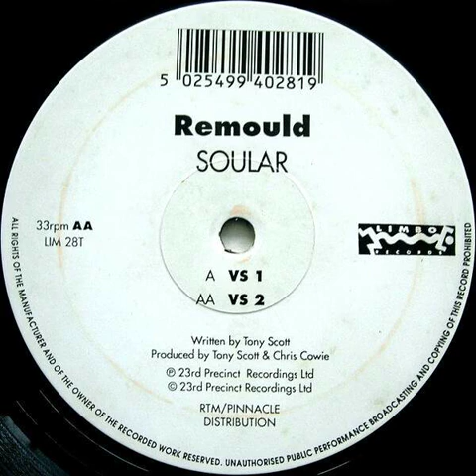Remould - Soular VS2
1994 Limbo Records